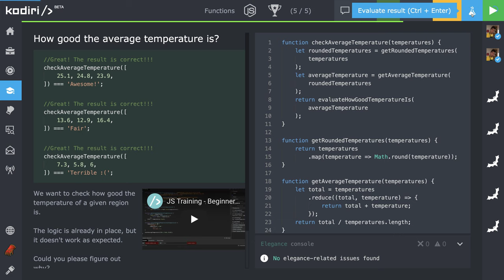🧩 1146 Funkcie - význam returnu - JavaScript - Kodiri slovensky